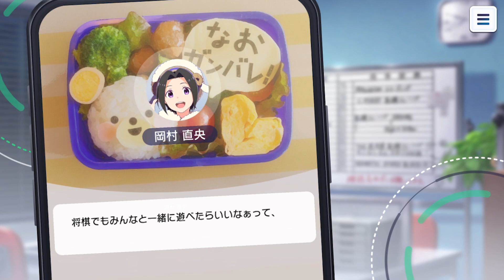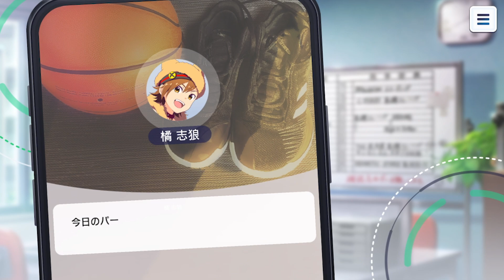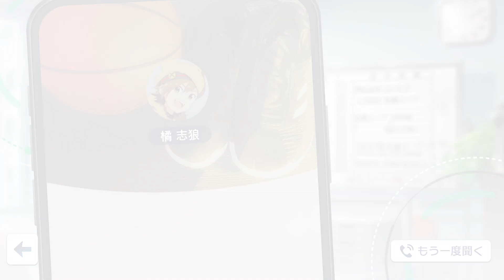アイドルエピソード｜もふもふえん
🌟登場アイドル
岡村 直央、橘 志狼、姫野 かのん

✨アイドルマスター SideM　GROWING STARSのストーリー アーカイブを掲載中✨

【アイドルマスターチャンネル公式SNS】
【アイドルマスター関連グッズ情報はこちらから！- アソビストア】